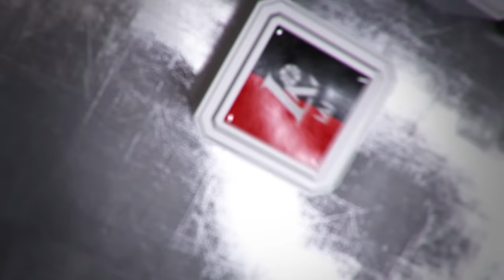A. Urlep: „Mums ši pergalė labai svarbi“